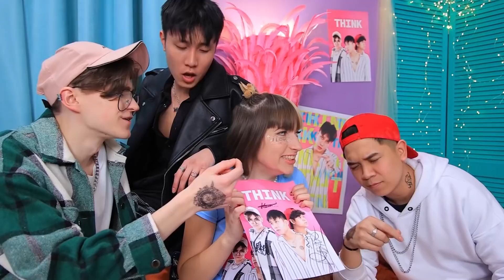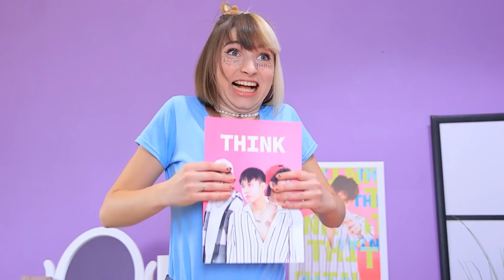Comment Kidnapper Ton Idole / 13 Situations Amusantes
Les stars viennent d'un autre monde ! Et si elles devenaient tes amis ? La vie serait si magique ! Tout est possible dans notre nouvelle vidéo !